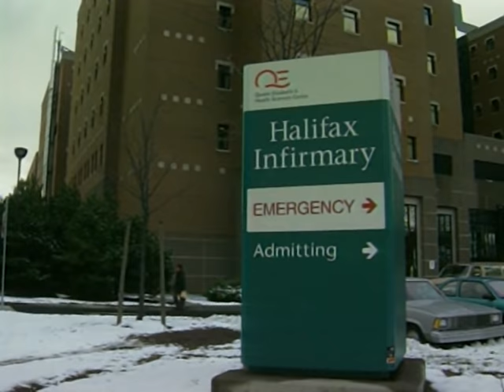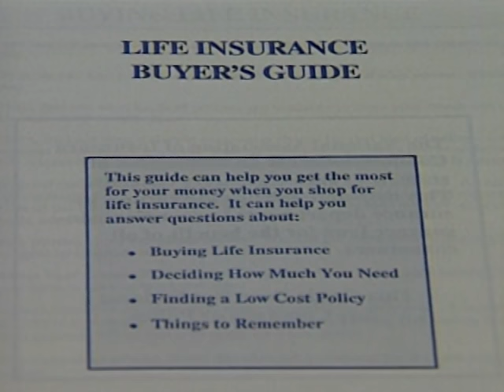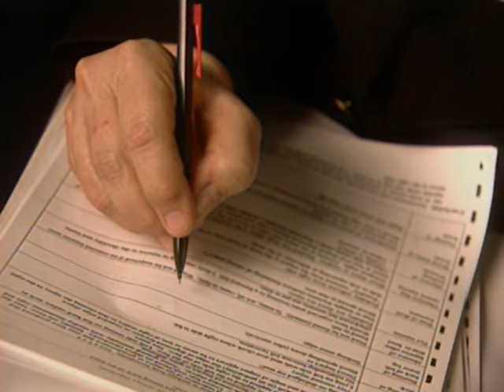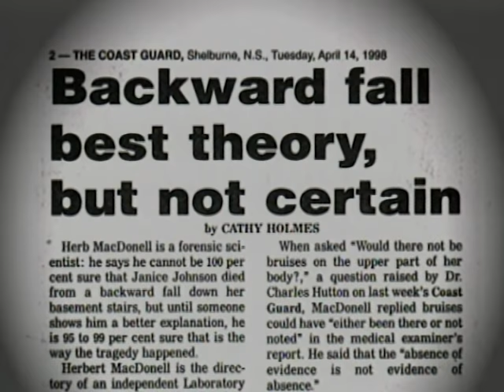Forensic Files - Season 4, Episode 9 - Accident or Murder? - Full Episode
Janice Johnson was found dead at the foot of her basement stairs. Police in Nova Scotia had to unravel the circumstances surrounding Janice's death and answer the question: Was it an accident or murder?